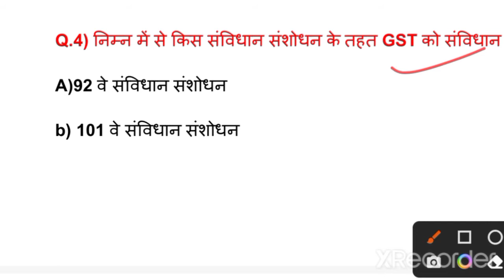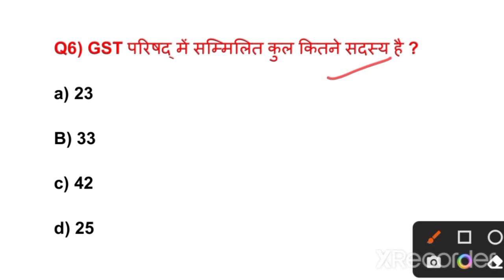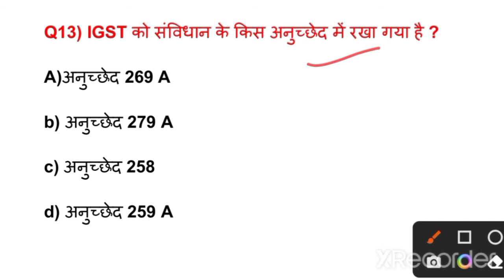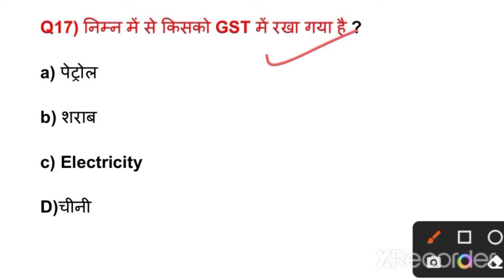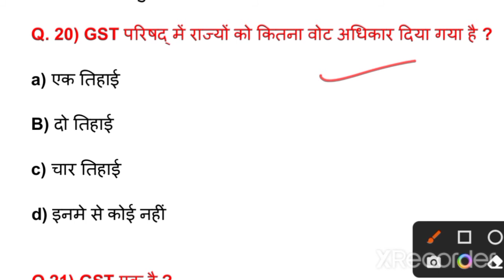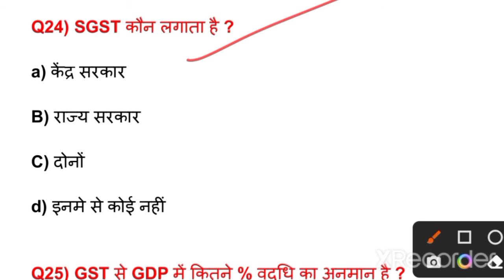UPSSSC PET 2022 | GST महत्वपूर्ण 25 प्रश्न | GST important questions | Economics mcq upsssc pet